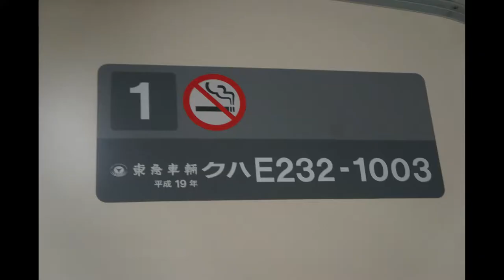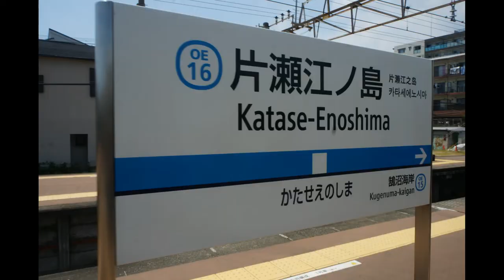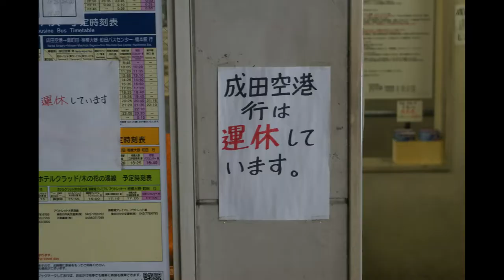湘南モノレール編【キッズ鉄道研究会】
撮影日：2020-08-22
■キッズコネクション